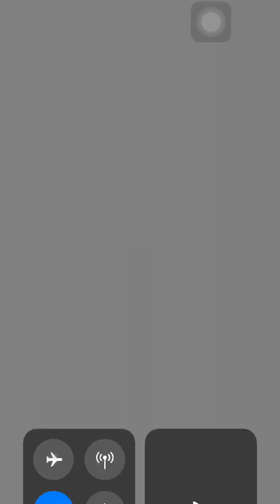Candy Crush 4